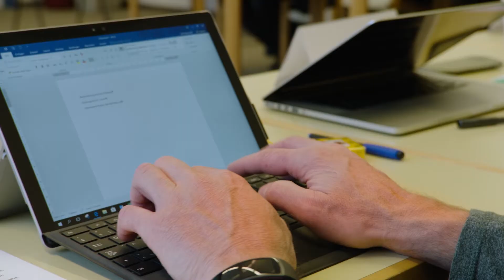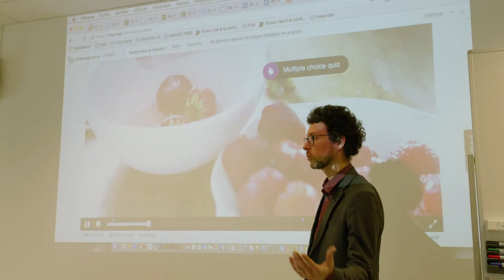Lo IUFFP – Chi siamo